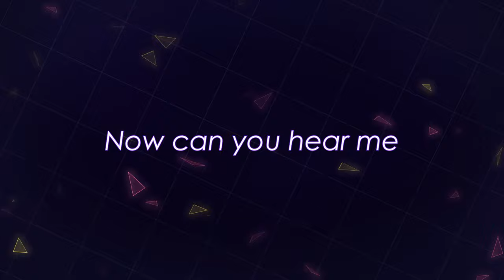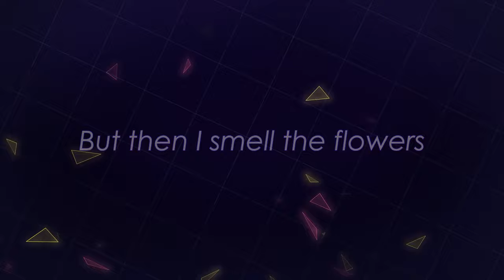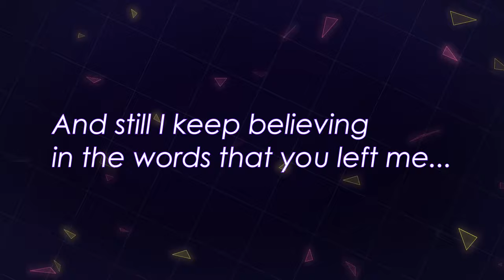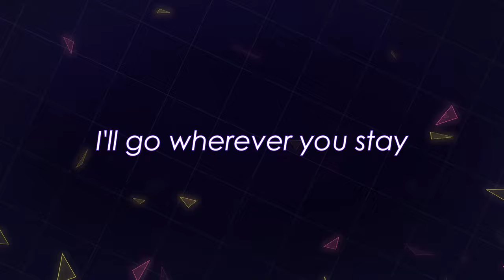"Who's Theme" - Samurai Champloo (English Cover by Sapphire ft. Master Andross)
Enjoy my English cover of “Who’s Theme” from Samurai Champloo!

Original Artist(s): MINMI ▫ Nujabes
Vocalist: Sapphire
Lyrics: Sapphire

A special thank you to all my pledgers on Patreon, especially: Leaonard E, Zael, Lalo, Charles G, Jason L, Novice mirror, Orsyiel Benidren, Archeia, Ryot Control, Zan, Drake C, Sinead Cullinane, Came H, EnigmaticAces, Arcel W, hentailogic, Kitchrel T, Keeno, Cristian B, Joshua R, mac, Billy M, Phillip H, Casey P, Aaron M, Jonathan A, Eiko C, Ruizuk, Ian F, Livion, James AC, Afrohawk, G0J1R444, Viewtiful Joe, Mark M, Josh, FROG_, Angel C, James W, David R, Abraham, E.T., Lunar Blade, Kylien L, Josh B, Louis Y, Jet Stoner, and Michael C!